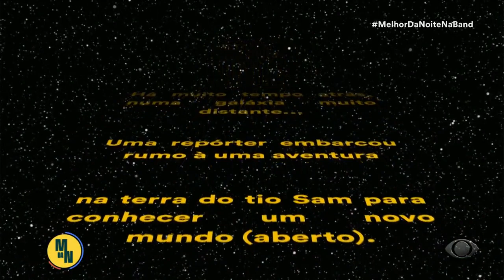Melhor da Noite testa o tão aguardado Star Wars Outlaws